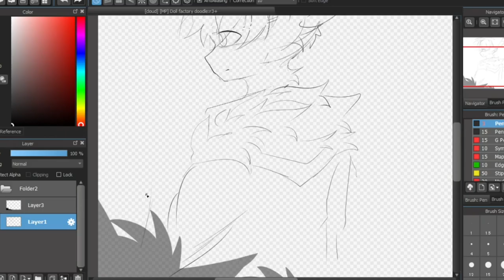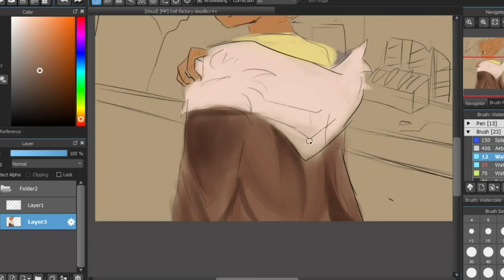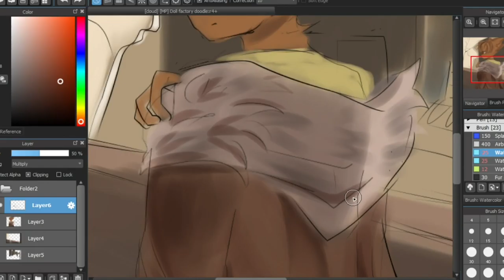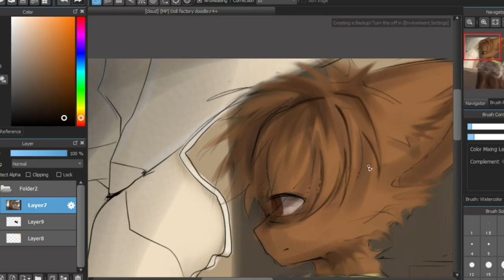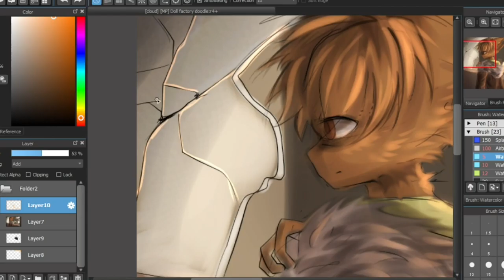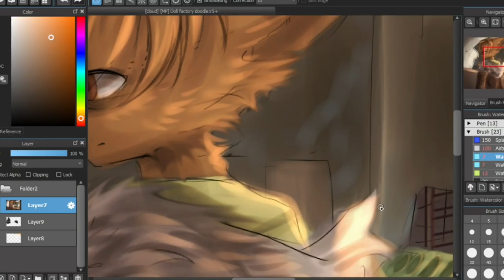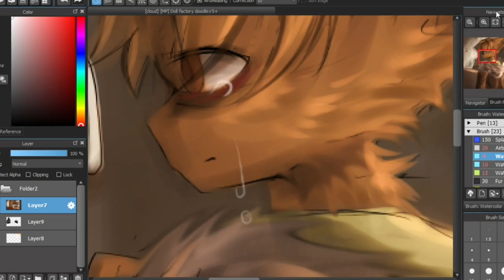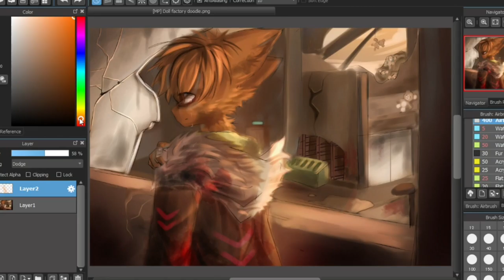[MP] Doll Factory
Scenery doodle eh~!

Music Credits